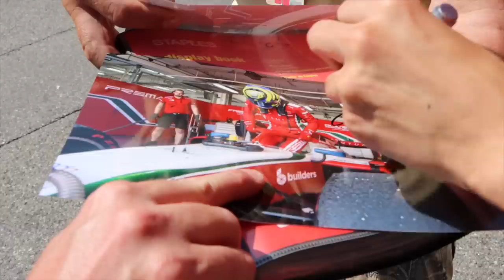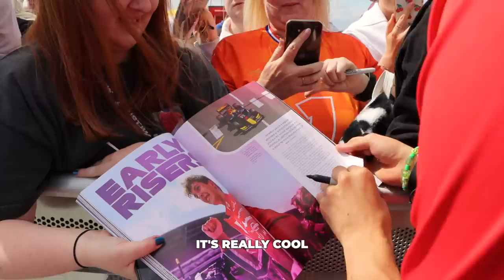BEHIND THE SCENES MIDSEASON REVIEW WITH OLLIE BEARMAN | THE BEAR NECESSITIES EP8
Join Ollie behind the scenes for a midseason review and see what went on during a busy track walk in Monaco, how he celebrated his Barcelona pole and feature race win with a double-flavored ice cream, or how the many amazing fans at Silverstone made Ollie feel at home straight away.

🎥 FILM & PRODUCTION: @press_play_productions